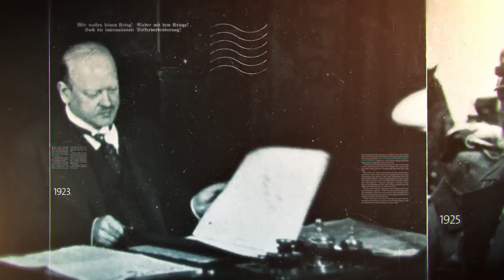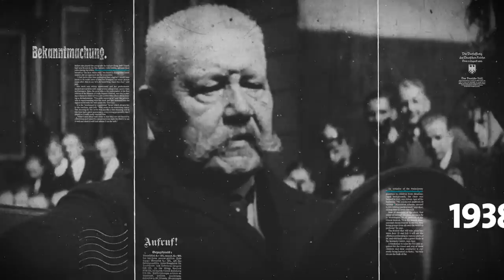Trailer "100 Jahre Weimarer Republik - Auf Zeitreise mit Guido Knopp"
Im TV am Freitag, 09.11.18,  20.15 Uhr
Ein Film von Anette Kothe

100 Jahre Weimarer Republik  - Auf Zeitreise mit Guido Knopp"

Genau 100 Jahre nach dem Beginn der ersten deutschen Demokratie begibt sich der bekannte Fernsehhistoriker Prof. Guido Knopp auf Spurensuche an geschichtlich bedeutsame Orten in ganz Deutschland. In ausführlichen Gesprächen mit Fachleuten und Nachfahren von politischen Akteuren möchte er mehr über die erste deutsche Republik erfahren: Wie wird die Weimarer Republik heute in der Gesamtschau der deutschen Geschichte bewertet?

Was erinnert heute noch an die Weimarer Republik? Was verbindet uns mit der ersten deutschen Demokratie? Und welche Aktualität hat die Geschichte der Weimarer Republik? Haben wir vielleicht wieder „Weimarer Verhältnisse“?